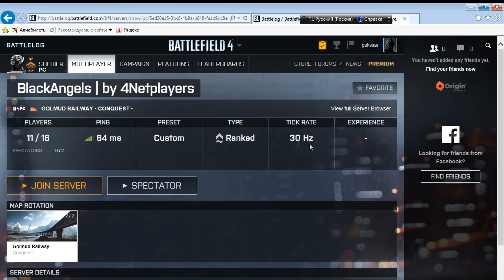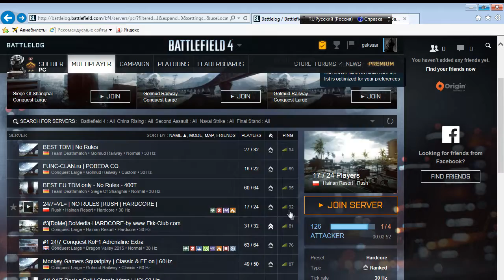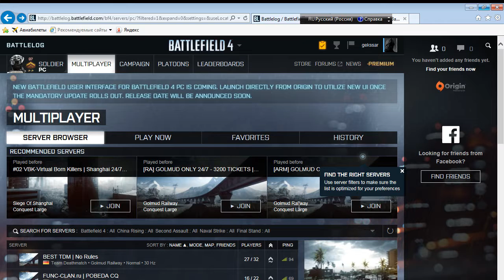battlefield 4 запустить через origin